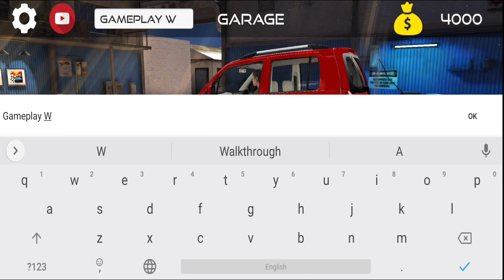INDIAN CAR SIMULATOR |GAMEPLAY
👍If you enjoyed the Gameplay, like the video

🔁Playlist Of